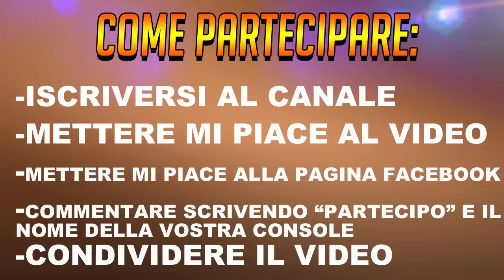CONTEST FIFA 14 - 300.000 CREDITI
REGOLAMENTO COMPLETO:
1- Essere iscritti al canale
2- Mettere mi piace al video
3- Mettere mi piace alla pagina Facebook
4- Commentare scrivendo "Partecipo" e scrivendo il nome della console. (Es. Partecipo, PS4/PS3/XBOX ONE/XBOX 360/PC)
4- Mettere mi piace alla pagina Facebook

La scadenza per partecipare a questo contest è Domenica 7 Settembre 2014 alle 23:59. L'estrazione sarà fatta il giorno seguente usando il sito random.org.
Se il vincitore non risponderà al mio messaggio entro 3 giorni procederò con una nuova estrazione.

PARTECIPATE IN NUMEROSI!